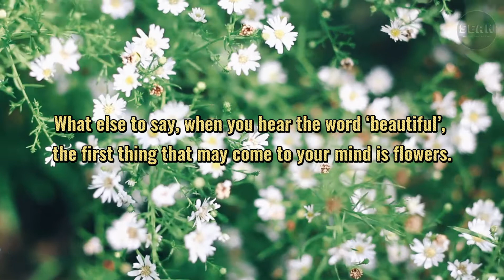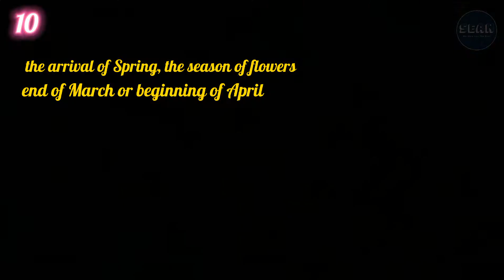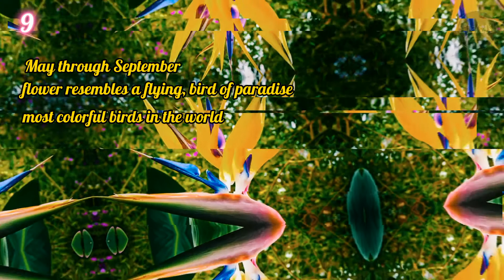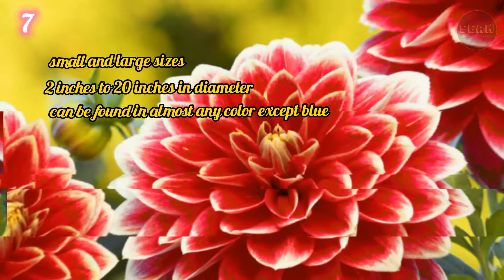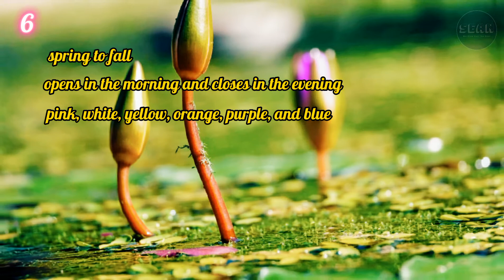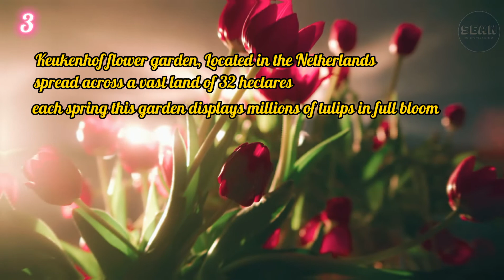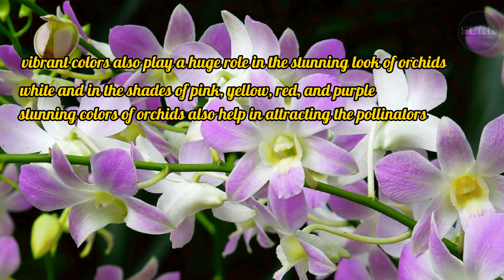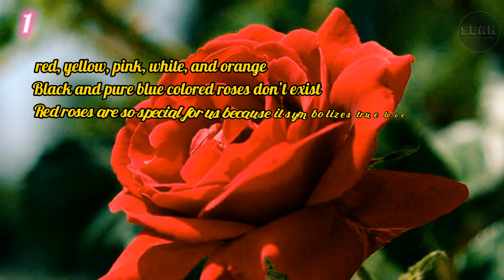Top 10 Most Beautiful Flowers in the World | BEST FLOWERS IN THE WORLD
Most Beautiful Flowers in the World | BEST FLOWERS IN THE WORLD

Which is the ugliest flower in the world?
This question may seem very tough to answer. Because every single flower in the world has its own beauty. What else to say, when you hear the word ‘beautiful’, the first thing that may come to your mind is flowers.

Which is the most beautiful flower in the world?
It is also as tough as the previous question. Because there are a lot. But if you look closely, you can understand that some flowers have a number of unique features to outrank the rest. Here the list of 10 most beautiful flowers in the world.

Here are the list of TOP 10 MOST BEAUTIFUL FLOWERS IN THE WORLD
1. Rose
2. Orchid
3. Tulips
4. Lotus
5. Gazania
6. Water Lilies
7. Dahlia
8. Bleeding Heart
9. Bird of Paradise
10. Cherry Blossom

by Abraham Braun from Pexels

by Ram Lama from Pexels

by BM Bow from Pexels

by David Roberts from Pexels

by Andreia Luis from PexelsNo